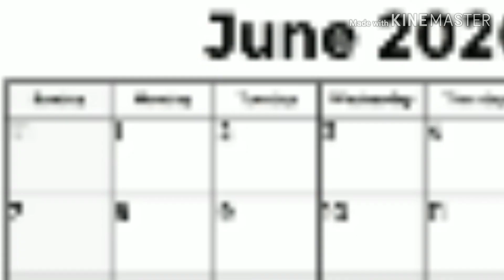MY BIRTHDAY SPECIAL!!!!!!! ( ft.All My Best friends )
That's Right Folks, Its My Birthday Today Now i've Turned 8 years old! Hope you enjoy!